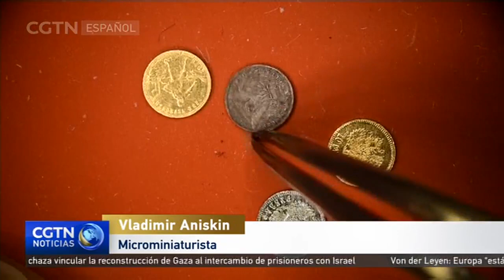Un artista ruso crea arte microscópico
¿Creería posible ver obras de arte del tamaño de una fracción de milimetro? En Rusia ya es una realidad. Gracias a un microscopio y a un pulso firme, el artista Vladimir Aniskin ha creado las obras de arte más pequeñas del mundo. Descubrámoslas en el siguiente reportaje.